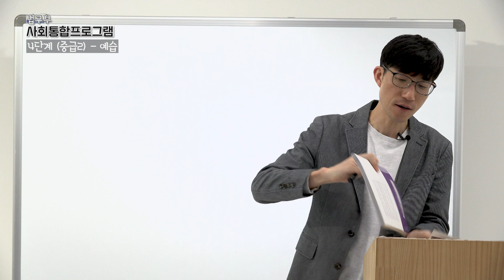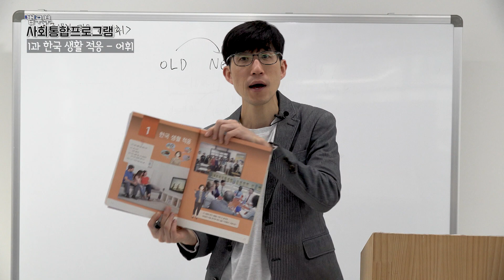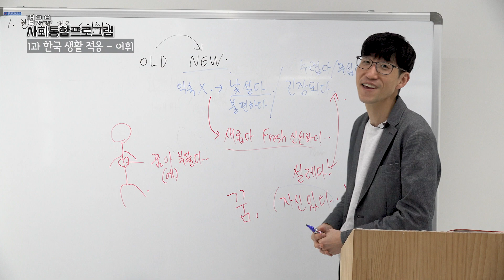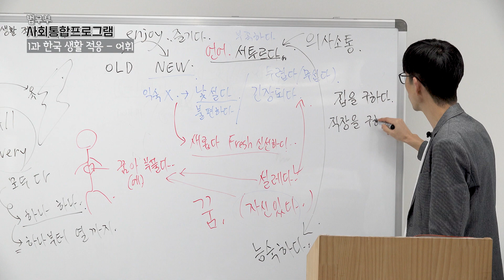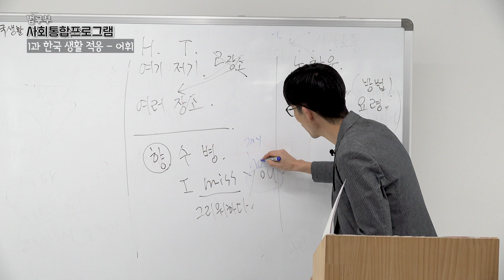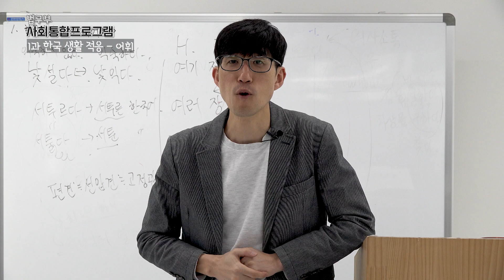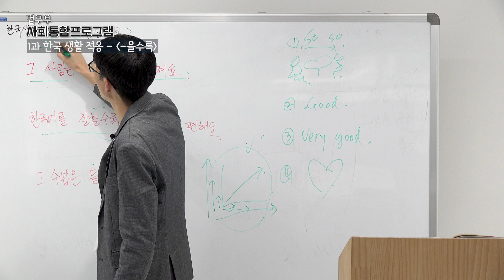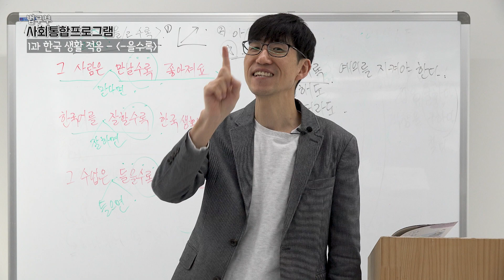딩동댕 다문화어학당 PART1 - 사회통합프로그램(kiip) STUDY 31회 (한국생활적응 편)｜다문화TVDA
법무부 사회통합프로그램 강의 (임준 교수)

4단계  중급2  1과 한국생활적응편

이민자의 안정적인 대한민국사회정착을 위하여
대한민국 법무부에서 실시중인 사회통합프로그램 교육과정을
임준교수의 알기쉬운 강의를 공익채널 다문화TV에서 함께합니다.

법무부 사회통합프로그램 이수시에
1. 귀화신청
2. 영주자격신청
3. 그외 체류자격 신청시 혜택이 주어집니다

📺 다문화TVDA 채널 번호